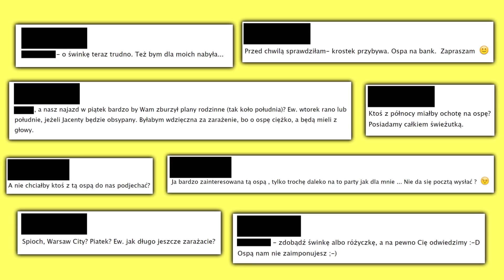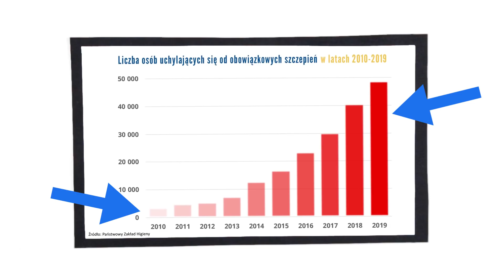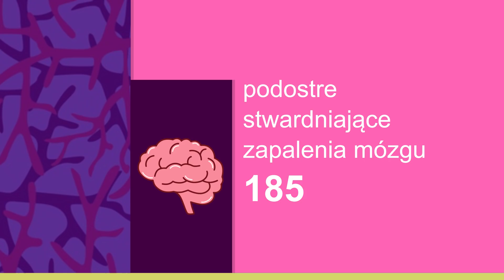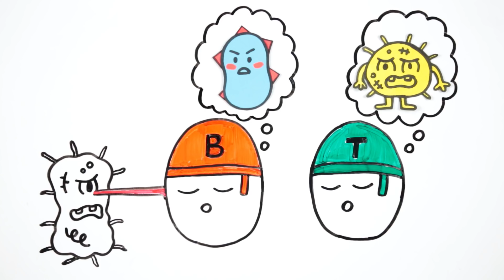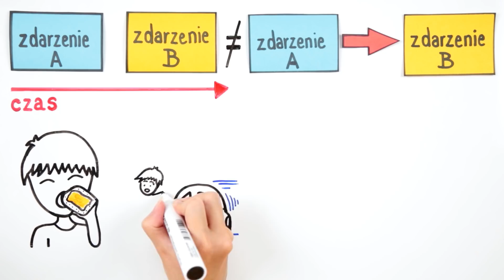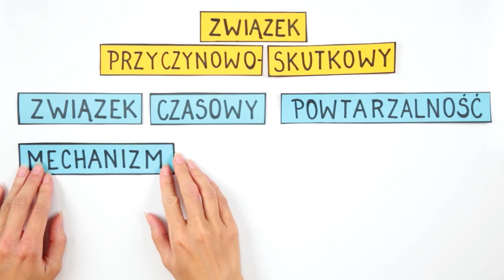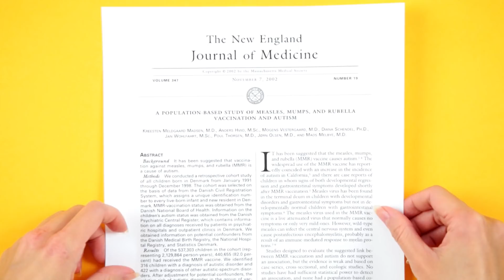ANTYSZCZEPIONKOWE party vs szczepionka - porównanie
Ospa party, odra party to spotkania, które organizowane są po to, aby dzieci zdrowe spotkały się z chorymi w celu zarażenia się chorobą i w wyniku przechorowania nabyły na nią odporność. Takie zachowanie może być dalece niebezpieczne. W tym odcinku porównujemy powikłania przechorowania odry do ryzyka wystąpienia odczynów niepożądanych szczepionki stosowanej przeciwko tej chorobie.

Mecenasem tej serii filmów jest POLMED – ogólnopolska sieć Centrów Medycznych.

Jeżeli spodobał Ci się odcinek, to będzie nam bardzo miło, jeżeli dasz nam like'a i udostępnisz film dalej. :)

O czym chcesz się dowiedzieć w następnym odcinku? Daj nam znać w komentarzu pod filmem lub pod postami na Instagramie oraz Facebooku. Tam też znajdziesz różne ciekawostki, których nie ma w odcinku:

Najważniejsze źródła:
Ściubisz M., Rywczak I., Ryzyko związane ze szczepieniami i chorobami, którym zapobiegają – cz. 6: odra, świnka i różyczka, Medycyna Praktyczna

Moss, W. J. (2017). Measles. The Lancet, 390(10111), 2490–2502. doi:10.1016/s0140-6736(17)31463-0

Amanna, I., & Slifka, M. K. (2005). Public Fear of Vaccination: Separating Fact From Fiction. Viral Immunology, 18(2), 307–315.

Information Sheet: observed rate of vaccine reactions measles, mumps and rubella vaccines, WHO, May 2014.

Paul A. Rota, Jennifer S. Rota, James L. Goodson, Subacute Sclerosing Panencephalitis, Clinical Infectious Diseases, Volume 65, Issue 2, 15 July 2017, Pages 233–234,

Meyer, C., Reiter, S. Impfgegner und Impfskeptiker. Bundesgesundheitsbl - Gesundheitsforsch - Gesundheitsschutz 47, 1182–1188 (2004).

Czym są niepożądane odczyny poszczepienne?, PZH Narodowy Instytut Zdrowia Publicznego

Czym jest podostre stwardniające zapalenie mózgu?, PZH Narodowy Instytut Zdrowia Publicznego

Guglielmi G., Measles erases immune “memory” for other diseases, Nature, 31 October 2019.

Dutchen S., Inside Immune Amnesia, Harvard Medical School, 31 October 2019.

Measles and Immune Amnesia, American Society for microbiology, 18 May 2019.

McNeil MM, Weintraub ES, Duffy J, et al. Risk of anaphylaxis after vaccination in children and adults. J Allergy Clin Immunol. 2016;137(3):868-878.

D'Souza RM, Campbell-Lloyd S, Isaacs D, Gold M, Burgess M, Turnbull F, O'Brien E. Adverse events following immunisation associated with the 1998 Australian Measles Control Campaign. Commun Dis Intell. 2000 Feb 17;24(2):27-33.

Patja A, Davidkin I, Kurki T, Kallio MJ, Valle M, Peltola H. Serious adverse events after measles-mumps-rubella vaccination during a fourteen-year prospective follow-up. Pediatr Infect Dis J. 2000 Dec;19(12):1127-34.

Madsen, Kreesten & Hviid, Anders & Vestergaard, Mogens & Schendel, Diana & Wohlfahrt, Jan & Thorsen, Poul & Olsen, Jørn & Melbye, Mads. (2002). A Population-Based Study of Measles, Mumps, and Rubella Vaccination and Autism. The New England journal of medicine. 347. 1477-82.

Mnookin S., Wirus paniki. Historia kontrowersji wokół szczepionek i autyzmu, Wydawnictwo Czarne, Wołowiec 2019.